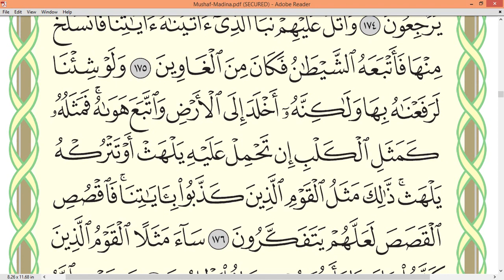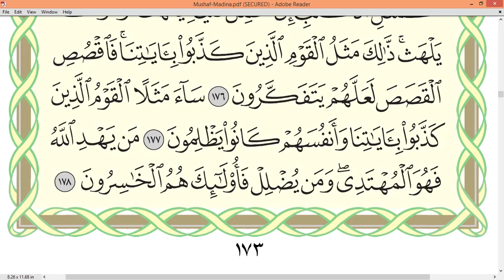Page 173 Surah AL A'ARĀF Sheikh Dr Ayman Rushdi Swayd Dārul Qur`ān Uthmāni Mus'hāf page 173